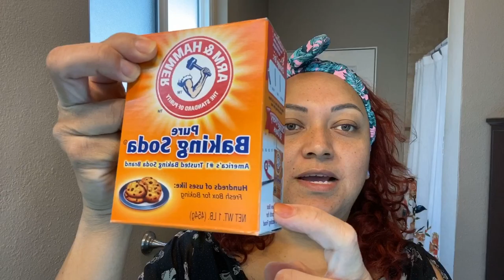😲👏🏼BAKING SODA AND LIME MIRACLE 😮( BICARBONATO DE SODIO MILAGRO)🤯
Chequen el video anterior de mascarilla de carbon

Y por ultimo el canal de Antojitos con Minerva para recetas exquisitas